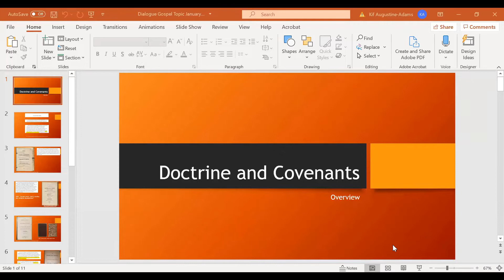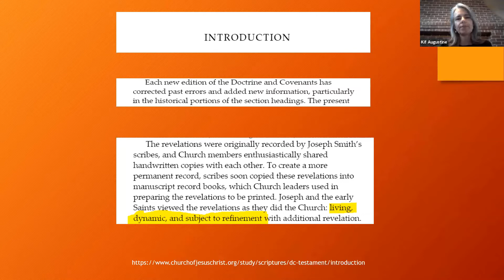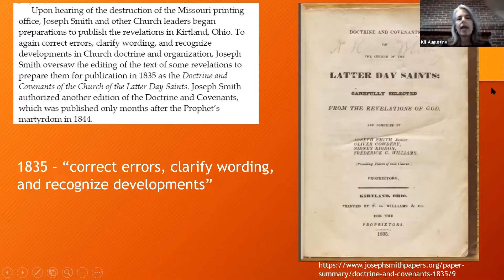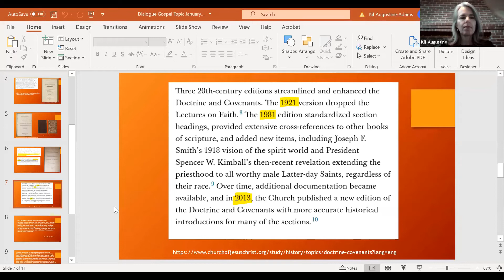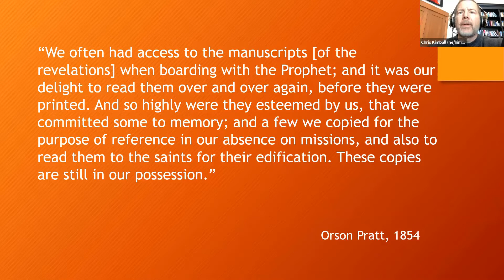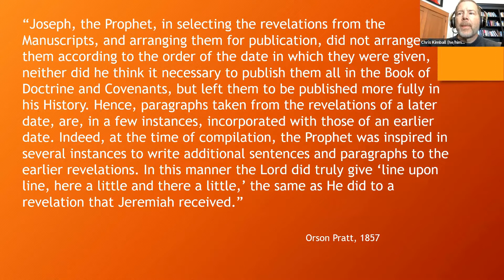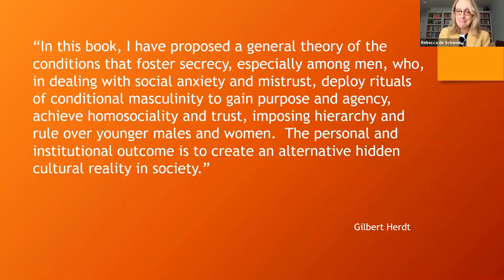Dialogue Doctrine & Covenants Gospel Study with Kif Augustine on Intro to D&C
Kif Augustine is Ivan Meitus Chair and Professor of Law at BYU Law School.  She was the Associate Dean for Research and Academic Affairs from 2008 to 2013.  She has twice been a Fulbright Scholar, first in Argentina and later in Beijing. Her scholarship focuses on intersections among citizenship, immigration, gender, and race.  She takes law students to volunteer in an immigration detention center in Texas to provide front-line legal triage to vulnerable women and children fleeing violence in their home countries.  She and her husband Stirling Adams are the parents of three grown children whose diverse life paths enrich their own.